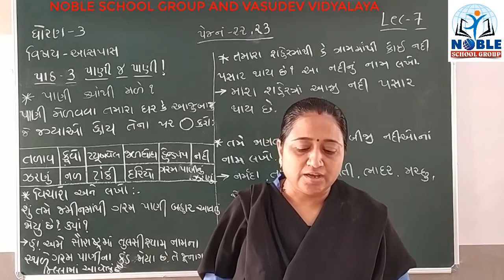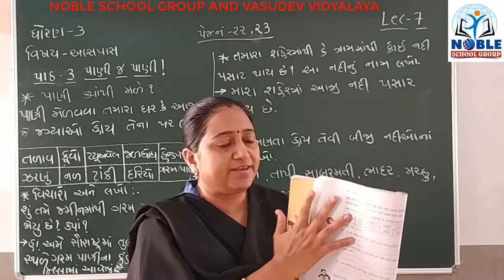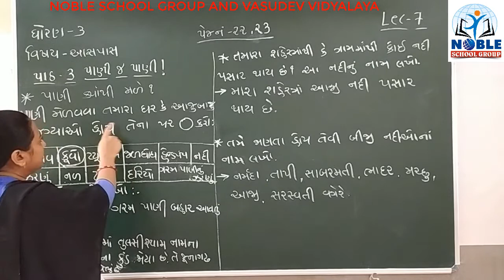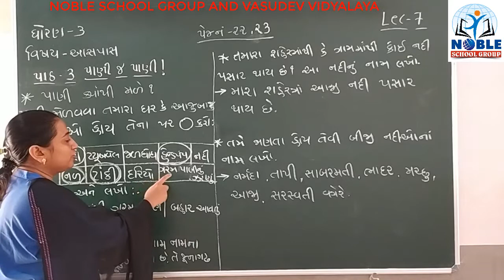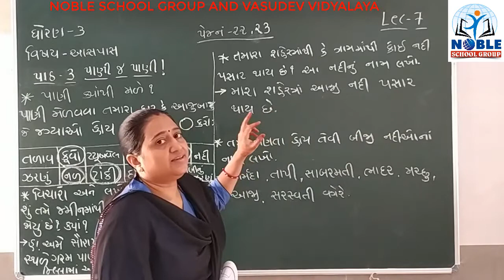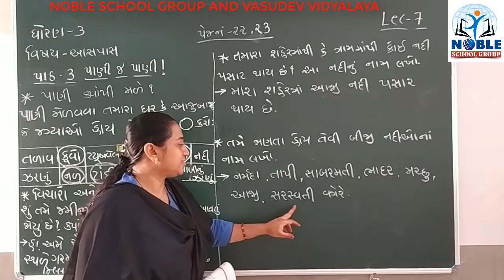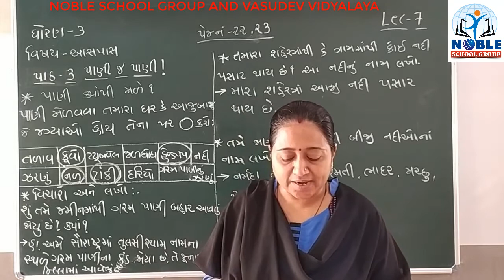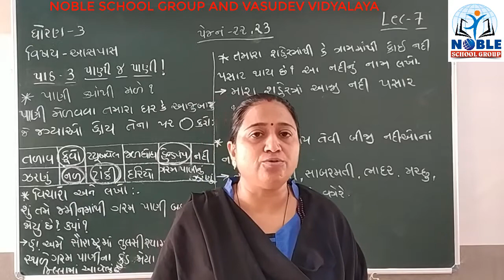STD-3 (AASPAS) (LECTURE-7)